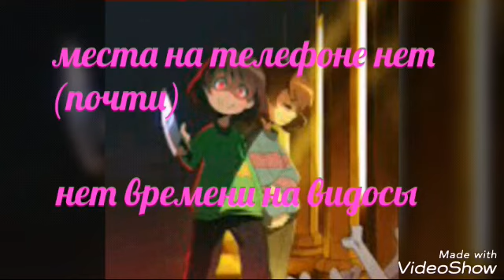Я БЕРУ ОТПУСК! + причины отпуска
Песня: worth it
Приложение: videoshow